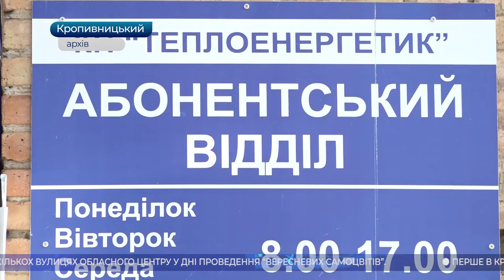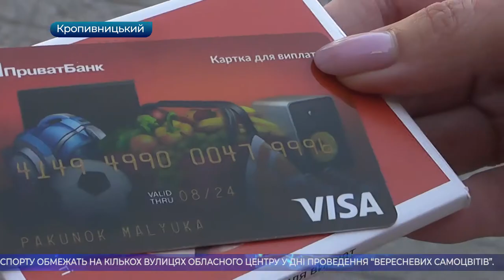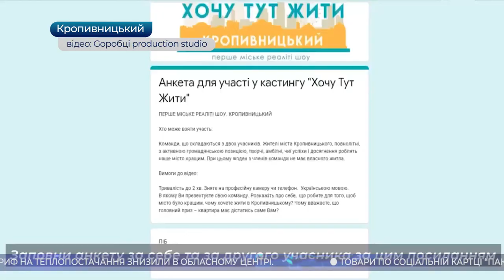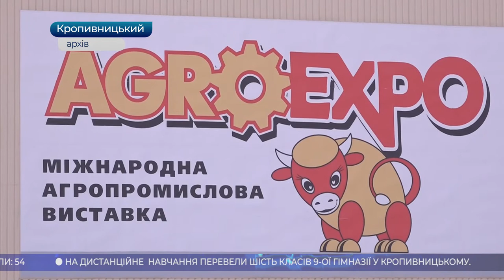Головні новини Кіровоградщини | 22 вересня 2020 року | телеканал Вітер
У випуску:

* через коронавірус на дистанційне  навчання перевели шість класів 9-ої гімназії у Кропивницькому;
* тариф на теплопостачання для населення знизили у Кропивницькому;
* подвиг партизанів та підпільників у роки Другої Світової війни вшанували у Кропивницькому;
* товари по соціальній картці “Пакунок малюка” можна придбати у єдиному магазині на Кіровоградщині;
* рух транспорту обмежать на кількох вулицях обласного центру у дні проведення «Вересневих самоцвітів»;
* через коронавірус колектив Національного академічного театру російської драми ім. Лесі Українки не виступить на «Вересневих самоцвітах»;
* телевізійний проєкт під назвою “Хочу тут жити”  презентували у Кропивницькому;
* форум, як осучаснити місто за допомогою цифрової трансформації проходитиме у рамках «AgroExpo – 2020” у Кропивницькому;